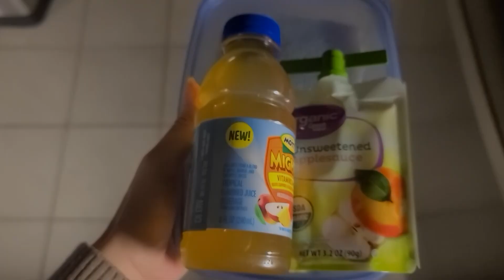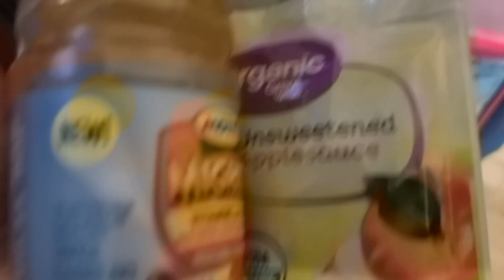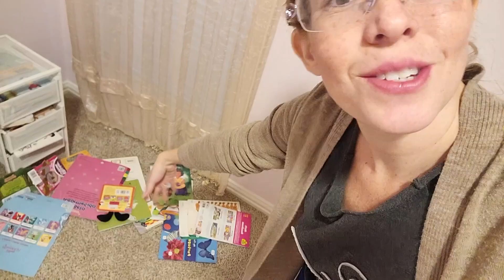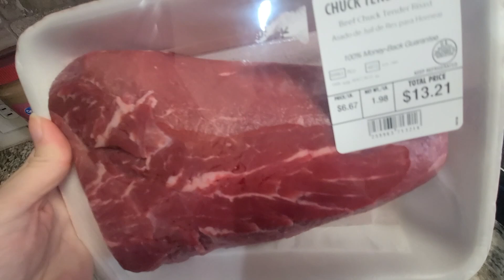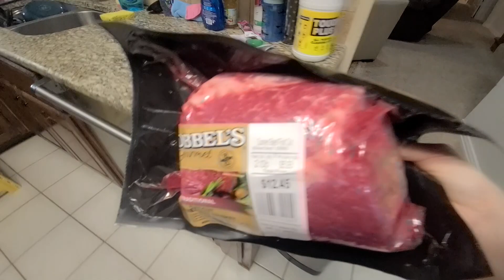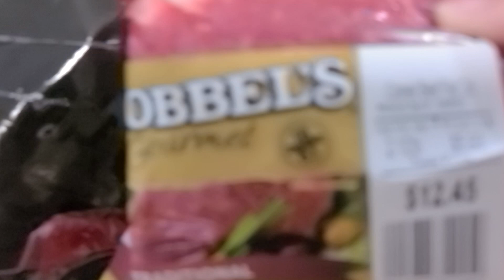Hoje ela foi pra escola fantasiada de The Cat in the Hat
Alguns dos links indicados são inscritos em programas de afiliados, ou seja, quando você faz uma compra pelo meu link eu ganho comissão e você ajuda o meu trabalho aqui na internet💖 Inscreva-se no canal para conferir os próximos videos e ficar por dentro de tudo.
Alguns dos links indicados são inscritos em programas de afiliados, ou seja, quando você faz uma compra pelo meu link eu ganho comissão e você ajuda o meu trabalho aqui na internet💖 💌REDES SOCIAIS
▶️Produtos que eu recomendo: